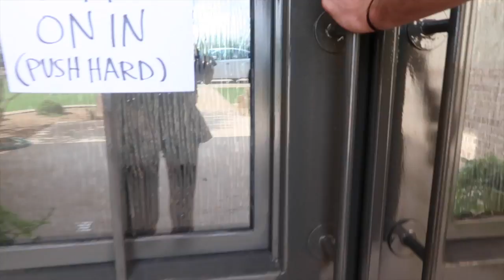WE ACCIDENTALLY CAUGHT IT ON FIRE!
This was one of the best 4th of July, but we caught the grass on fire! It could have been bad!

Camera Backpack

ABOUT US:
Welcome to our vlog channel! Our names are Connor and McKenna Elston. We are young, married, and love to film our life together!  We hope to relate to other young married couples with this channel! We center our marriage on Christ and choose to love as Christ loved and we hope to spread that love and joy we have to others. We hope you can be a part of our YouTube Fam and join in on our adventures! Leave your questions and suggestions for videos you might want us to do in the comments!

The Camera we use: